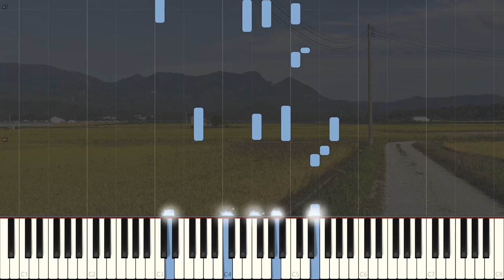Sketchbook Full Color's OP - Kazesagashi - Piano Tutorial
An upload of my previous arrangement; I changed it to match the original song a bit more and I wanted to upload it as a Synthesia tutorial since that's more helpful for anyone trying to learn my arrangements.

Piano Arrangement by Daydream Piano

Original Song: Kazesagashi · Natsumi Kiyoura
Anime: Sketchbook Full Color's
Composer: 鈴木智文
Lyricist: 高月みたか